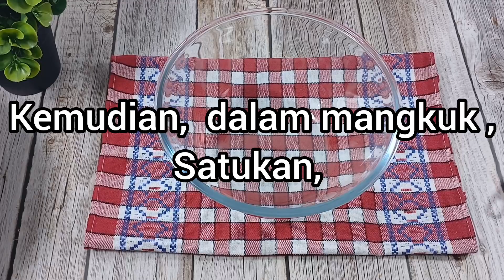Kuih Kaswi Gula Melaka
Bahan2:

Tepung gandum- 2 cawan
Tepung Ubi kayu - 1/3 cawan
Gula melaka - 1 batang
Gula pasir - 1/3 cawan
Air - 4 cawan
Kapur makan - 1 sudu kecil

Topping :
Kelapa kisar - tambah garam sedikit terus kukus 10minit